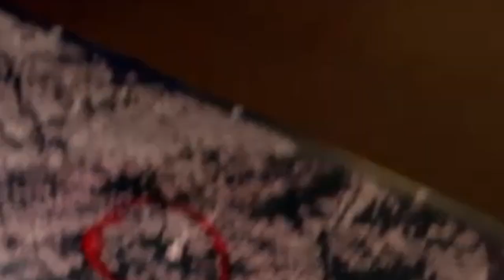Berna entrega el mejor laboratorio de Pablo Escobar | NARCOS la serie de Netflix.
Berna se reúne con Javier Peña (policía de la DEA.) y entrega la ubicación de unos de los mas grandes laboratorios del Cartel de Medellín.
Ese acto enfurece a Pablo Escobar.

NARCOS
Creado por Chris Brancato, Eric Newman y Narlo Bernard
Dirigido  por José Padilha
Protagonistas: Wagner Moura, Boyd Holbrook, Pedro Pascal.
Tema principal: Tuyo  (compuesto por Rodrigo Amarante)
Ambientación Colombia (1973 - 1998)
N.º de temporadas 3 N.º de episodios 30  (lista de episodios)
Empresa(s) productora(s): Dynamo Producciones Gaumont International Television.
Distribuidor: Netflix.